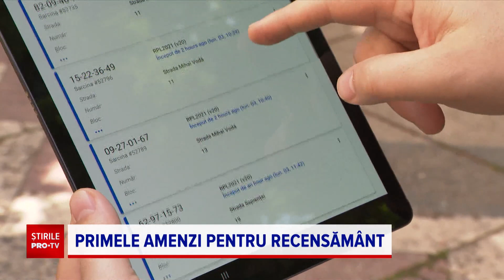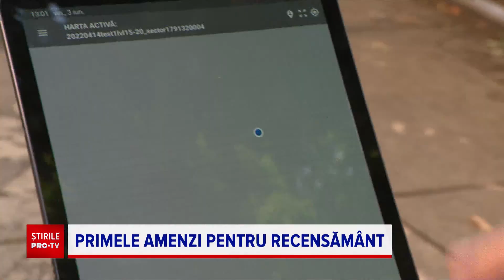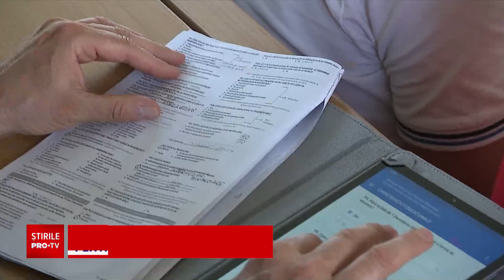S-au dat primele amenzi pentru neparticiparea la recensământ. Sancțiunile ajung și la 3.000 de lei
S-au dat primele amenzi celor care nu vor să participe la recensământ. Potrivit legii sancțiunile ajung și la 3.000 de lei.